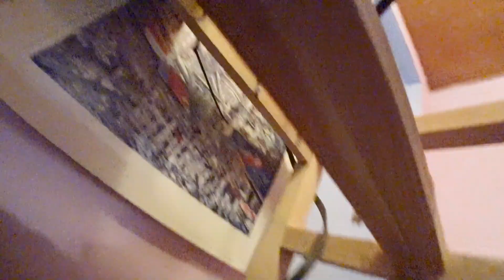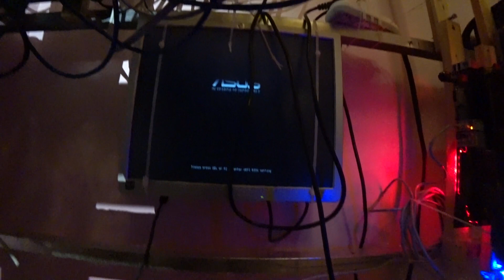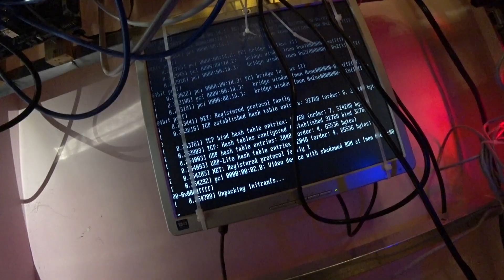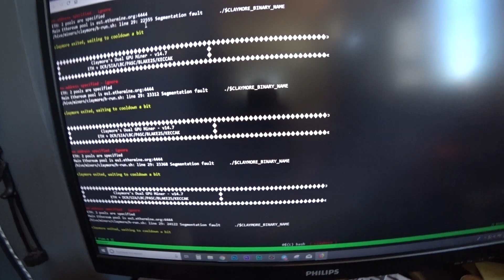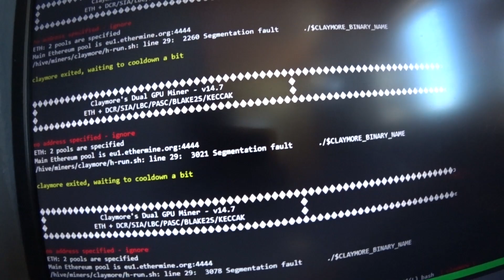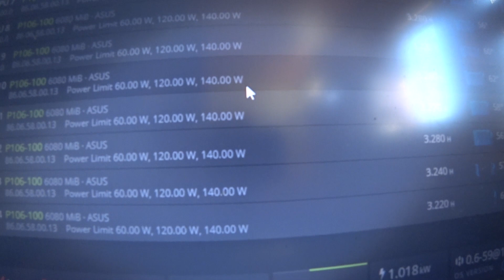Запускаю 15шт P106-100 на HiveOS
Задать вопрос или Отблагодарить
ETH    0x680d03f9a10b7bb3ea7a86b6a3c9cafe537ff743
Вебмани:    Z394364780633